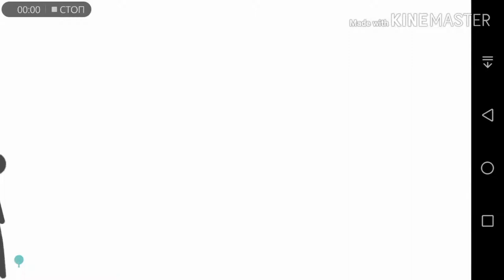500 ЛАЙКОВ ПОД ВИДЕО?!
По поводу рекламы пиши мне в личку.